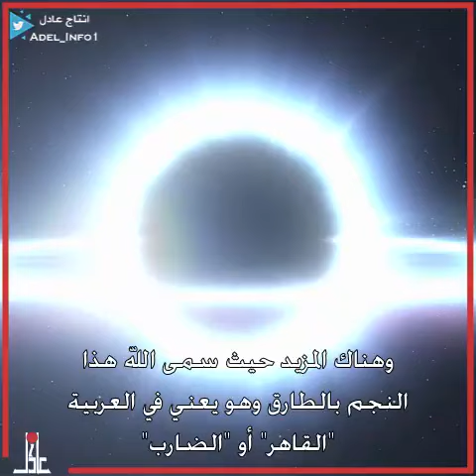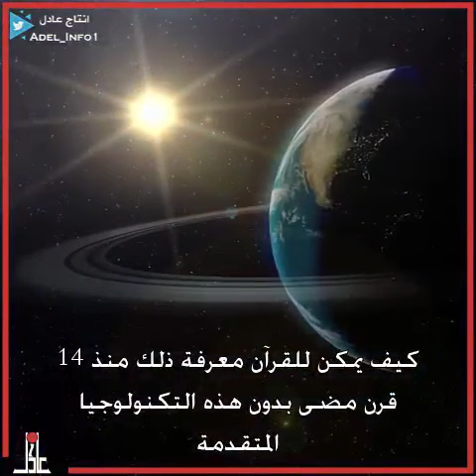25 September 2020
True about True .